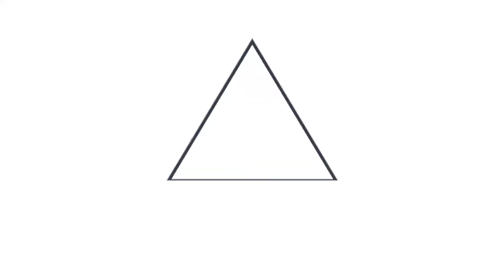Ministro de Hacienda remarca la importancia de las futuras generaciones del país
CrecerJuntos || El ministro de Hacienda, Alejandro Zelaya, remarcó la importancia de la niñez y brindar condiciones adecuada a las madres que llegan a los centros de Salud a solicitar asistencia, y luego dar seguimiento a niños en los centros escolares, desde 0 a 8 años.